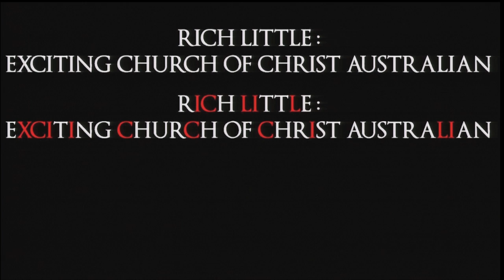2013 Pepperdine Bible Lectures | Randy Harris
"The Christmas Story as You Rarely Heard It"
(Revelation 12-13)
Speaker: Randy Harris, Abilene, Texas